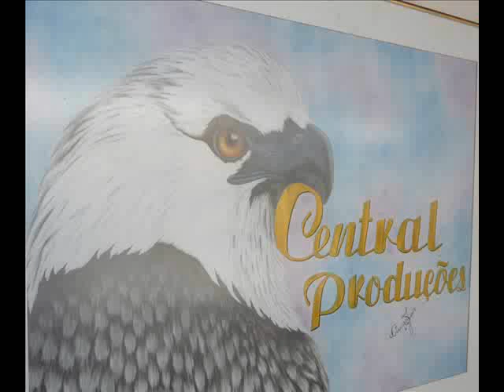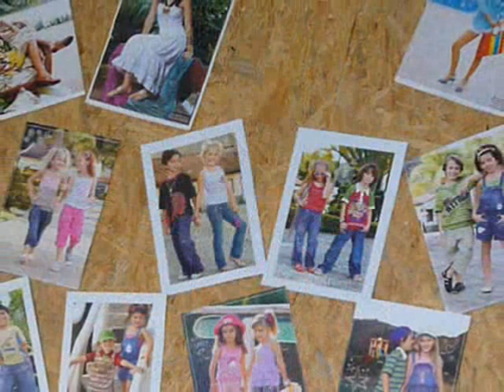Central Produções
Pubicidade e Eventos
Publicidade c/ Modelos da agencia
Em:Revistas,outdoor,calendário,tv e desfile de moda.
Agencia  modelos para: Stander,Leilões,Show de moda etc.

Em Breve fazendo celeções p/  Modelos(as)!!!
Matrix em Uberaba (MG) & Filial em Ribeirão Preto (SP)